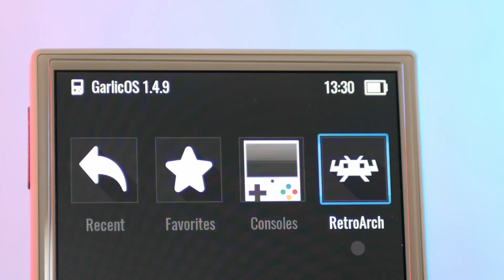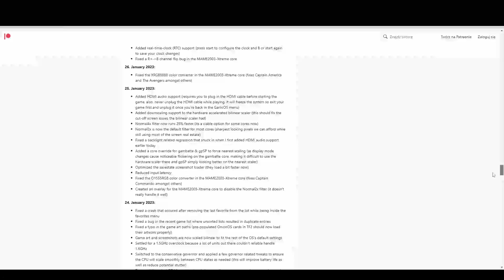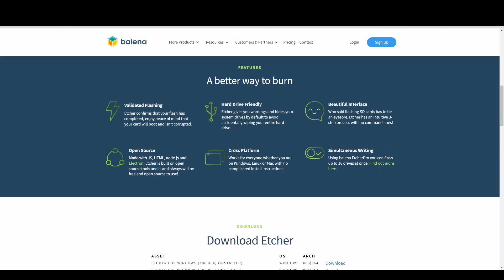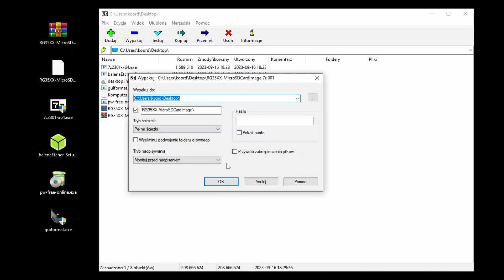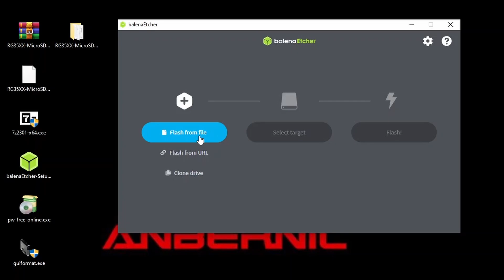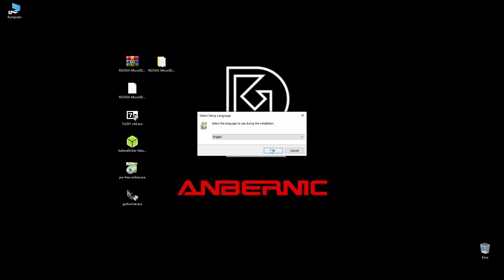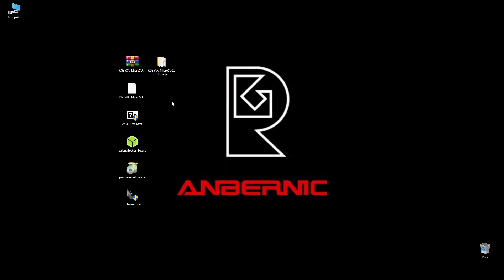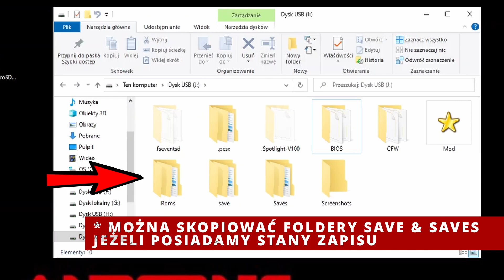Anbernic RG35xx instalacja GARLIC OS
Anbernic RG35xx to niezwykle udany sprzęt. Budżetowa kieszonsolka pozwala nam cieszyć się emulacją wielu sprzętów retro, od klasycznego NESa po gry z pierwszego PlayStation. Oryginalny soft Anbernica sprawuje się dość topornie oraz często ma problemy z płynnością odtwarzanych tytułów. W bardzo prosty sposób możemy poprawić stabilność oraz działanie emulatorów, instalując CFW o nazwie Garlic OS, który bazuje na dobrze znanym Retroarchu. W dzisiejszym filmie przejdziemy przez proces instalacji Garlic OS na Anbernicu RG35XX.

Rozdziały:

0:00 - 0:36 Krótko o Anbernicu RG35XX
0:36 - 1:04 Największe zalety Garlic OS
1:05 - 1:47 Niezbędne przedmioty do instalacji Garlic OS
1:47 - 2:33 Pobranie Garlic OS
2:34 - 3:27 Pobranie niezbędnych plików
3:28 - 4:08 Rozpakowanie archiwum z Garlic OS
4:09 - 4:40 Formatowanie karty microSD w systemie plików FAT32
4:41 - 6:04 Instalacja Garlic OS na karcie microSD
6:05 - 7:29 Powiększenie partycji karty microSD
7:30 - 8:16 Co warto przenieść ze starej pamięci?
8:17 - 9:05 Skróty klawiszowe Garlic OS / możliwość instalacji DualBoota